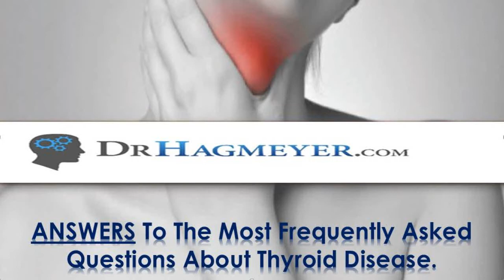Thyroid FAQ- Why Can't I Lose Weight- Dr Hagmeyer Explains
Losing weight can be extremely frustrating when you have thyroid disease. Learn why it is so difficult when you have thyroid disease.